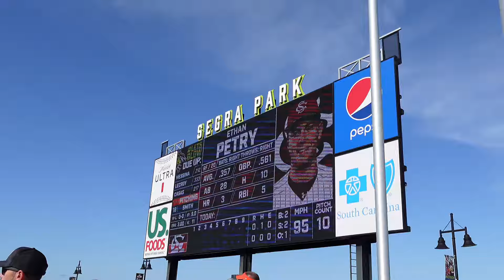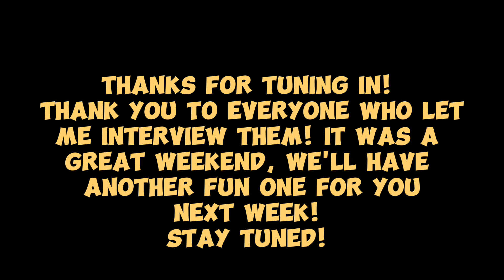College Baseball Week 3: Palmetto Series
In weekend 3 of the 2024 college baseball season we were able to head over to Columbia, South Carolina and Segra Park, Home of the Columbia Fireflies, to watch Clemson and South Carolina battle it out on the ball field. This was an action packed game of college baseball packed with big strikeouts and highlighted with massive home runs. The most dramatic initially was the Ethan Petry 9th inning game tying 2-run shot, then in the 12th Clemson's shortstop Andrew Ciufo, who transferred in from Georgetown, hit a walk off bomb for the Tigers. The game was absolutely electric.

Not only was the baseball full of action, but the fans were out an about. This game had a record attendance for the rivalry with 9,234 fans in attendance, and we got to talk to some of them to hear about their experience at the yard as well as highlight who on these teams we should be excited about.

We have all that and more coming up in this episode, you won't want to miss it!

Make sure to subscribe to the channel to keep up with all things college baseball, but especially if you like giveaways as we are in the process of planning one to have here soon so stay tuned and make sure to have notifications on for new videos!